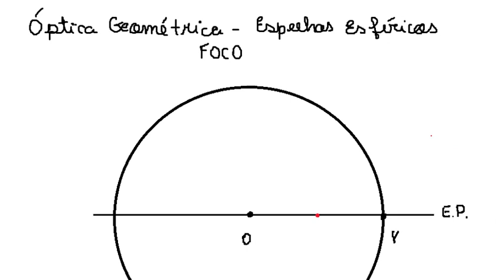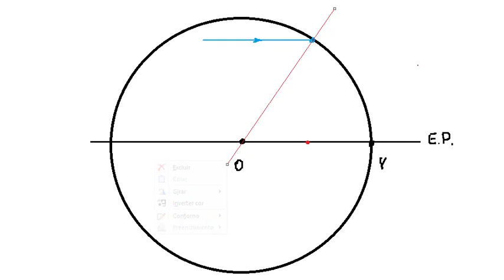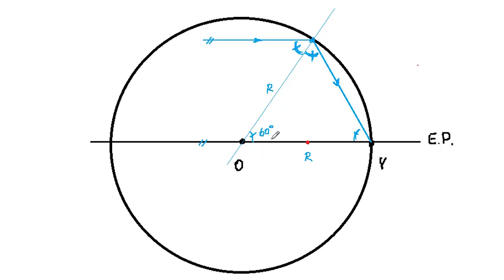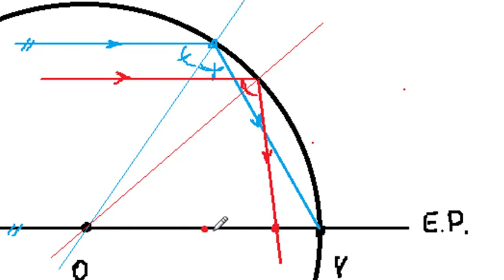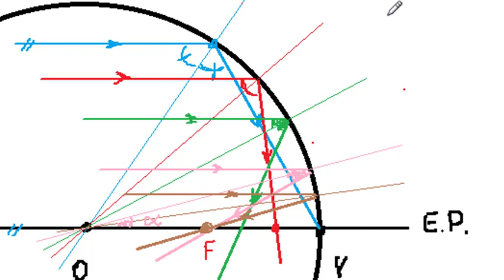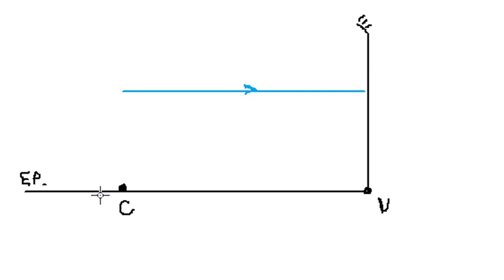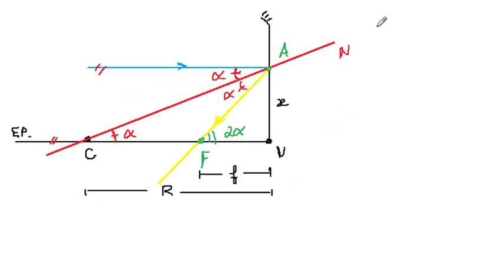OG05.3 - Espelhos Esféricos - Foco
Na aula de hoje vamos demonstrar a posição do foco de um espelho esférico Gaussiano. Também aprenderemos por onde passam quaisquer raios refletidos por esses espelhos.